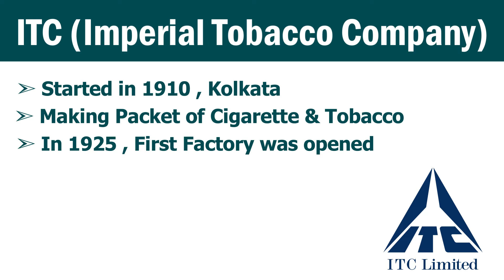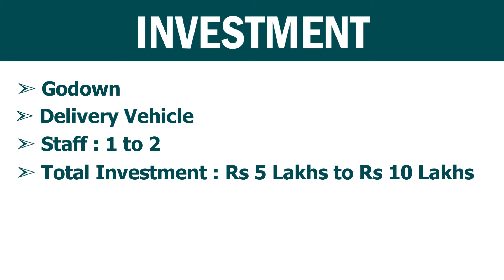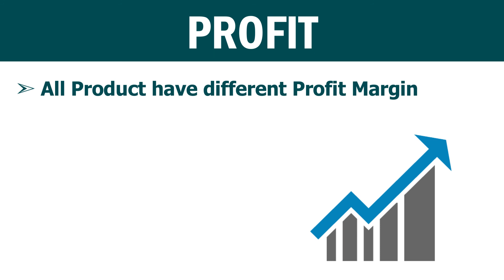ITC Limited की एजेंसी कैसे लें ? How to take ITC Limited Agency | ITC Company Products | 2021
About this Video :
Hello Dosto, Aapka swagat hai hamare channel 'Business Khojee' main to doston agar aap shuru karne ja rahe hain Itc Limited ka business to aapko kitna Investment lagega aur kitna Profit hoga kahan - kahan per to in baton ko janne ke liye is video ko pura end tak dekhen.

Comment Your Review/Queries in the comment section